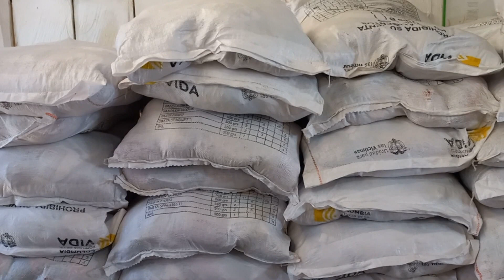Ayudas humanitarias a familias desplazadas y confinadas - Telemedellín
A la escuela de la vereda Rancho Quemado del Resguardo Tagual La-Po en Segovia, llegaron 20 toneladas de ayuda humanitaria, para las familias campesinas e indígenas que fueron desplazadas y que están confinadas, debido a los enfrentamientos entre grupos armados ilegales.